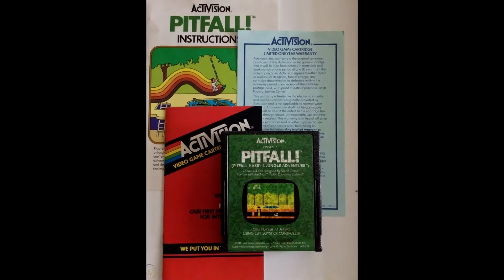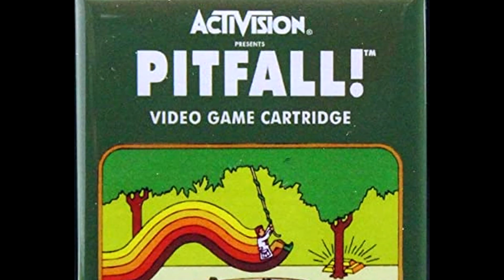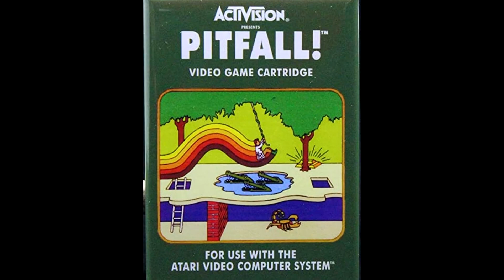Pitfall! - The Classic Atari 2600 Platform Game | Video Games Over Time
Join ballerscuba in this episode of Video Games Over Time as he explores the iconic platform game Pitfall! Learn about its creation, gameplay, and the challenge of collecting all 32 treasures. Follow along as he attempts a normal run and tries to achieve a high score. Will he earn the coveted Pitfall Harry Explorer Club Patch? Watch now to find out!